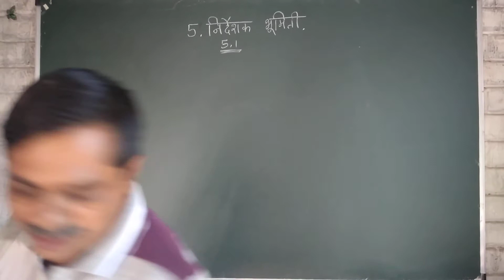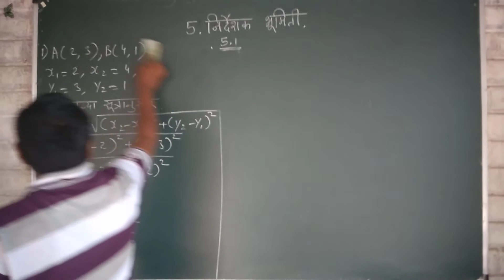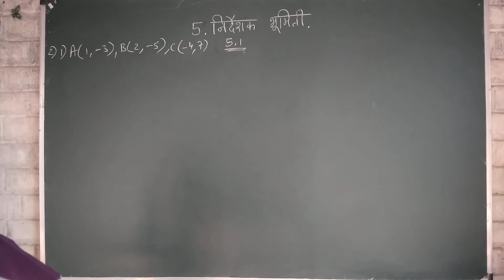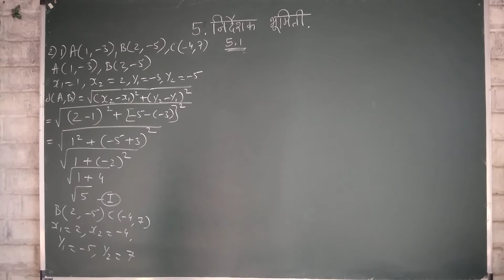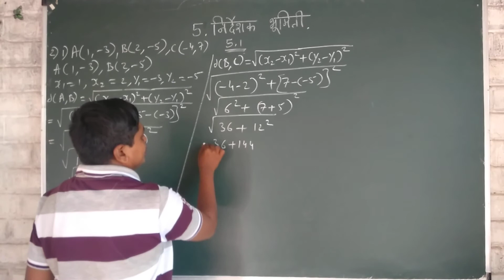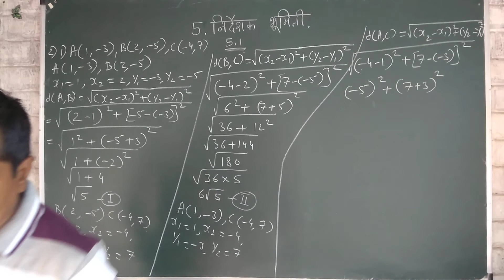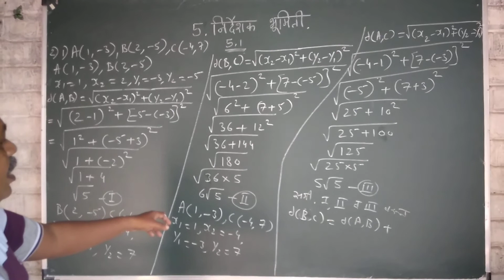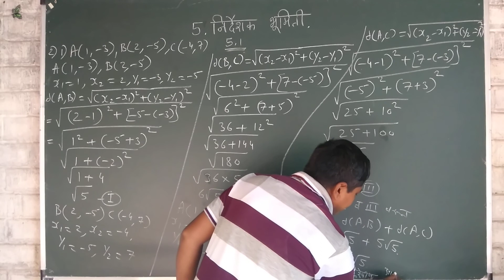इयत्ता दहावी . गणित दोन . मराठी माध्यम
निर्देशक भूमिती .सराव संच ५.१